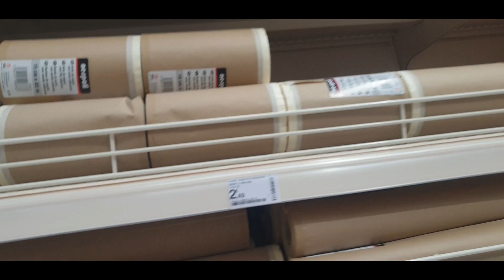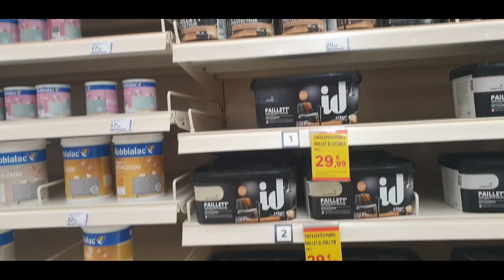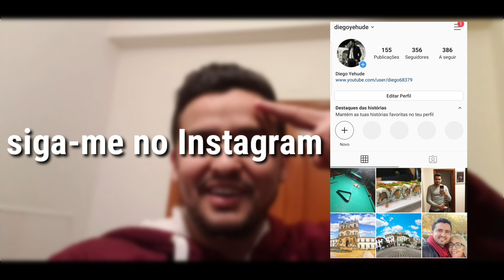Conheça o APARTAMENTO que comprei em Portugal, antes da reforma 2020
Conheça meu novo apartamento em PORTUGAL antes da reforma!!!